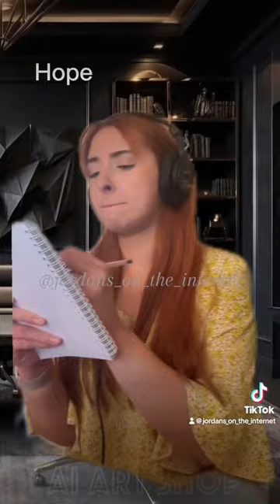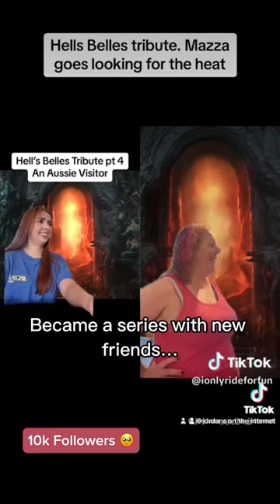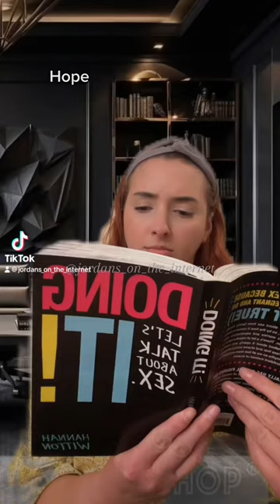Devil’s Advocate (series compilation- eps 1-44)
Hey all, im Jordan Taylor and this is a compilation of my TikTok series Devil’s Advocate, episodes 1-44. To see each individual episode, and to keep up with the series, check out my TikTok @jordans_on_the_internet!